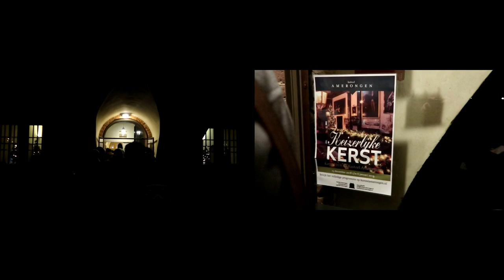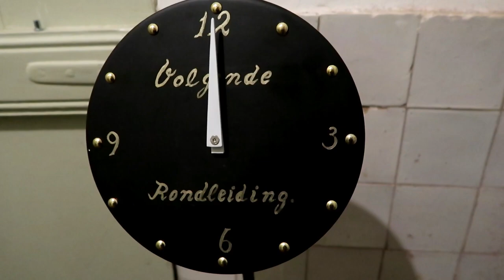Kasteel Amerongen, Keizerlijke kerst 2018-2019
Op 15 december was de start van de tentoonstelling Keizerlijke Kerst in Kasteel Amerongen. Tijd om in dit prachtige kasteel te bezoeken. In de winter helemaal in kerstsfeer.

On the 15th of December the new exhibition started in Amerongen Castle. The theme is 'Kaisers Christmas'. Especially as Kaiser Wilhelm II lived here for 1,5 years after the end of WW1. And in the winter the castle is in a christmas mood.